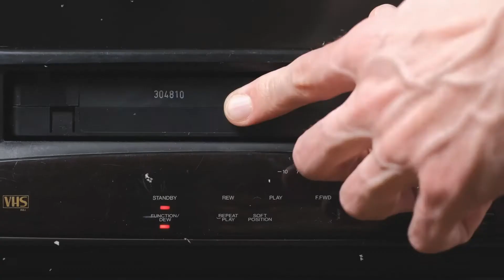The Women in FIlm Project: Roxanna Lewis - Director (Jacksonville, FL)